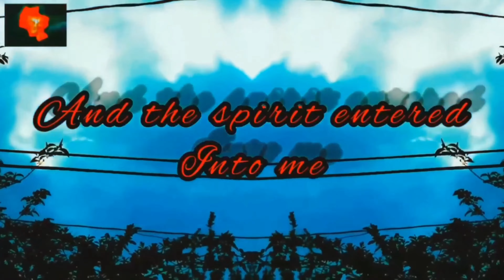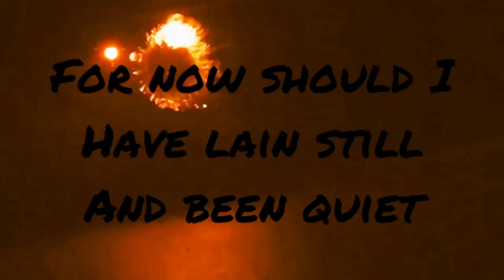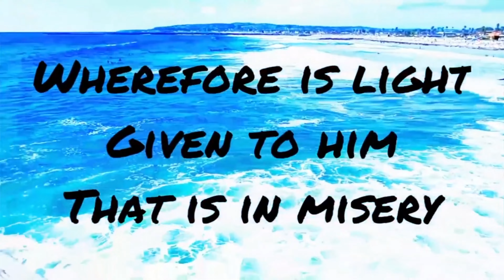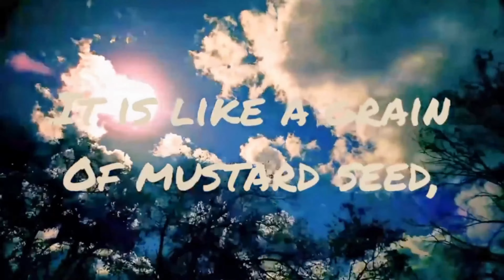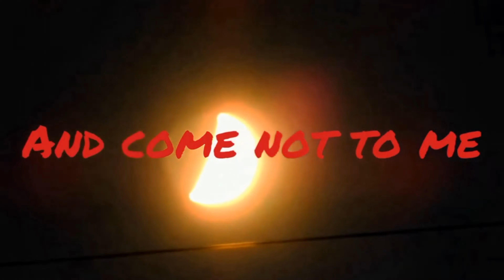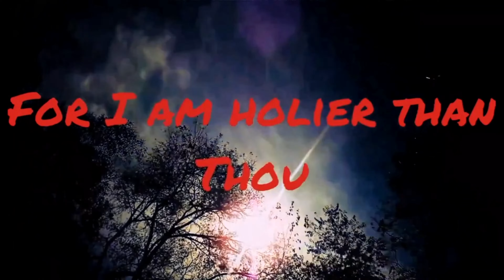MASTERPIECE in 4K HDR VR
A recap of the past 5 years